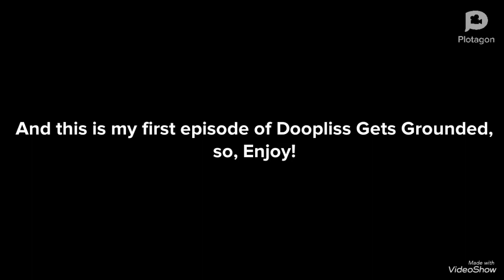(Disowned) Doopliss Hits Cream The Rabbit With A Baseball Bat/Grounded